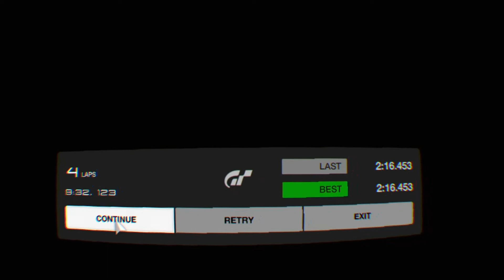GT7 Daily Race B VR Practice - GT Sport PSVR - Laguna Seca - Subaru WRX GT4 - Week 42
Lets Hop Back Into GT Sport for some VR Practice Laps for this weeks GT7 Daily Race B.